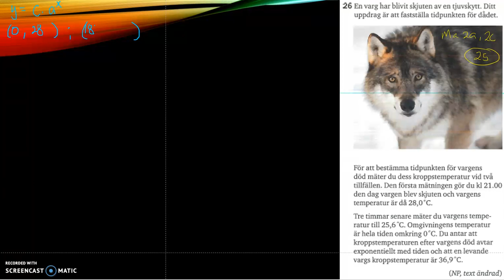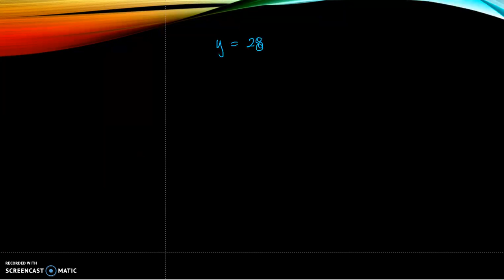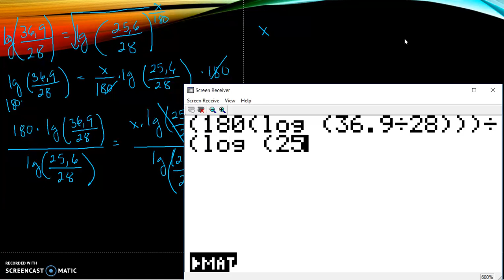Matematik 5000 Ma 2b Kapitel 2 Blandade övningar 2 - 26 del 2